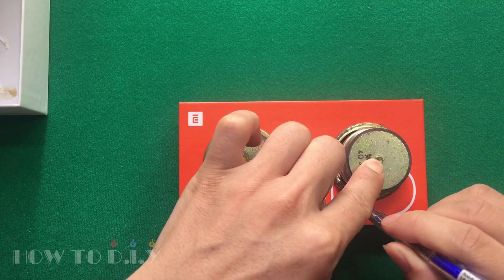Speaker Project Electric With Phone Box Cover Xiaomi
- Some ideas and experiments can be dangerous. Do not follow if you do not know them well.
- Be careful. I am an electrical engineer so I am familiar with these tests.
- Some videos are entertaining.